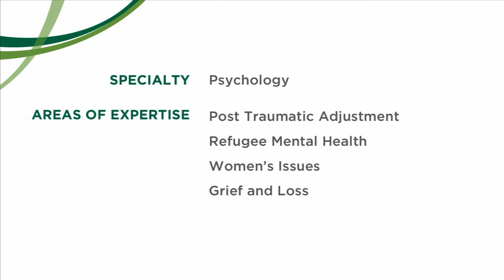Marissa Coleman, PsyD, Psychologist, University of Vermont Medical Center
Dr. Marissa Coleman is a clinical psychologist at the University of Vermont Medical Center. She specializes in posttraumatic adjustment, families in transition, women's issues, maternal mental health, and survivors of childhood abuse. Learn more about psychological services at the UVM Medical Center